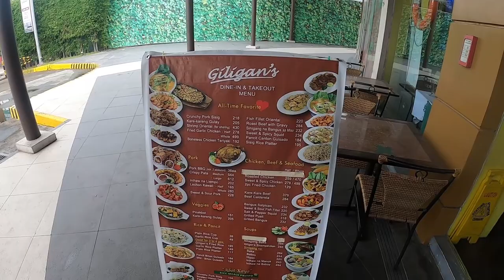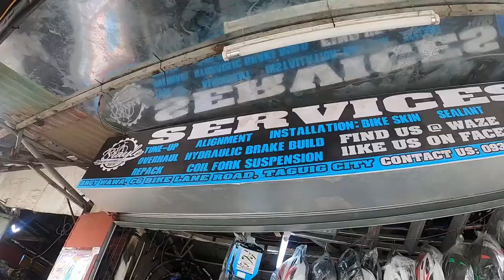OILSLICK UPGRADE | BIKE VLOG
Some of my bike parts were already in oilslick so I decided to upgrade my spokes, handlebar, and seat post. At first, I really love the outcome but after sometime it got strips of paint so I had to spray some clear coating on it to prevent more damages. Beautiful but hard to maintain.

Special thanks to Pipoy for taking care of our bikes.